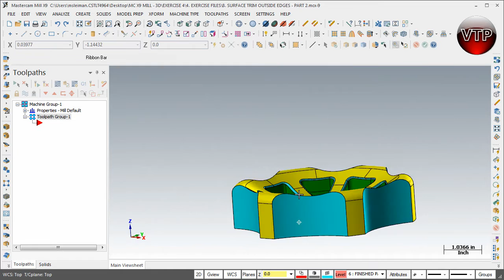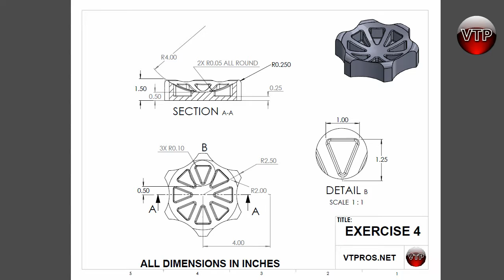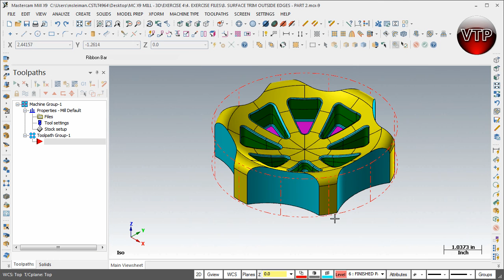MASTERCAM X8-X9 3D ADVANCED MILL 4.10 - Stock Setup - vtpros.net4 - vtpros.net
MASTERCAM X8-X9 3D ADVANCED MILL  4.10 - Stock Setup - vtpros.net

ebay or amazon